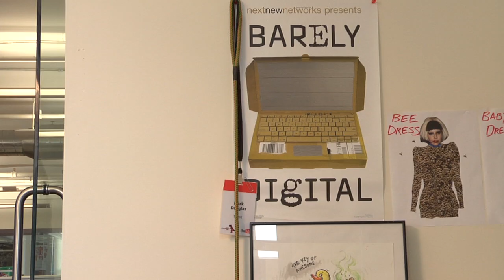Who ate my wings?! Barely Guys #12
Mark chicken wings are gone, and Dale's got some 'splaining to do!

TShirts!